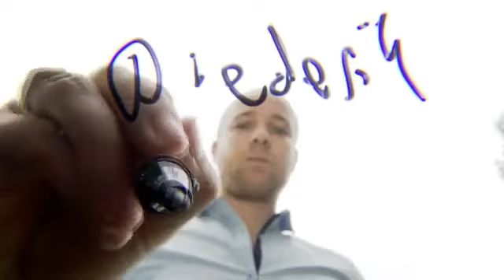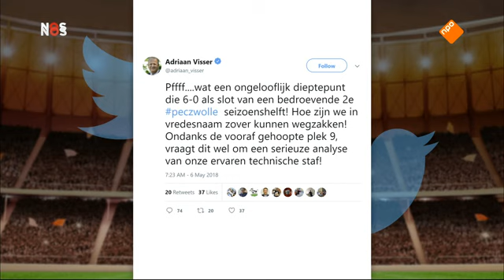NOS Studio Voetbal | 6-5-2018 | 1/3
voetbal praatprogramma waarin wordt gediscussieerd over de laatste ontwikkelingen op de voetbalvelden.
presentatie: Tom Egbers